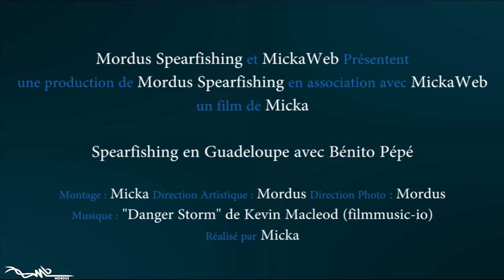Mordus Spearfishing - Benitio Pepe présente la Guadeloupe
Benito Pepe présente quelques tirs et espèces de Guadeloupe.
Attention : le Baracuda n'a pas été consommé, mais il a servi de broumé.